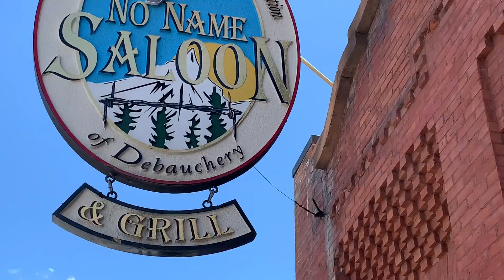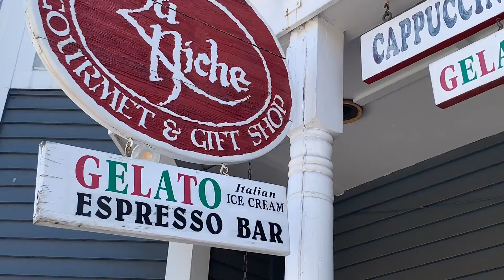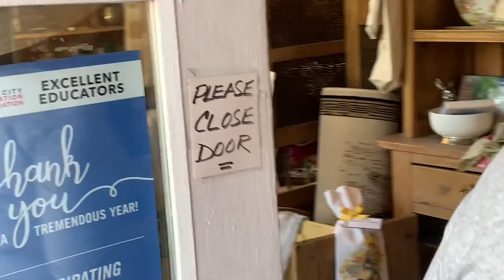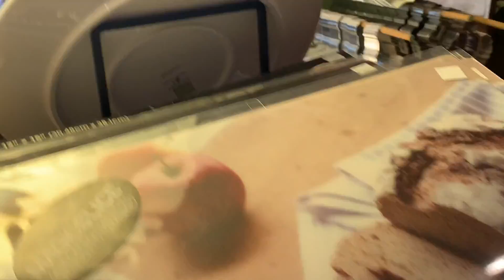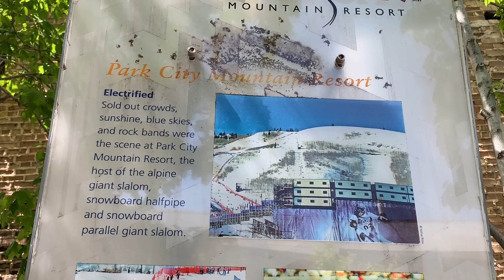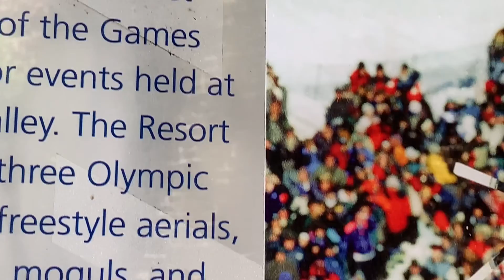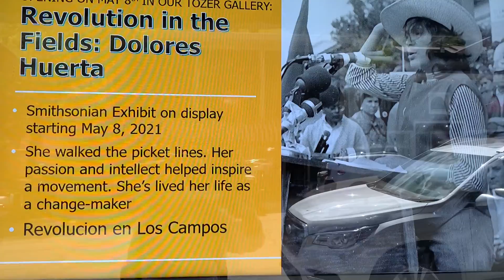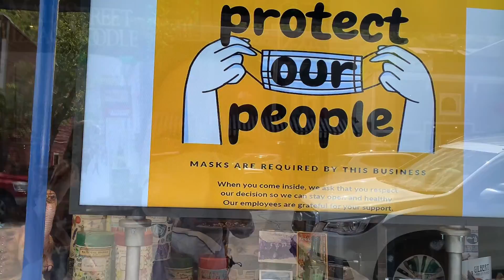Strolling at Park City Utah